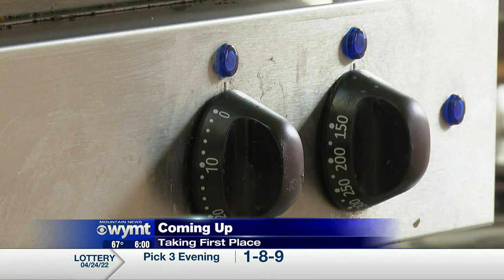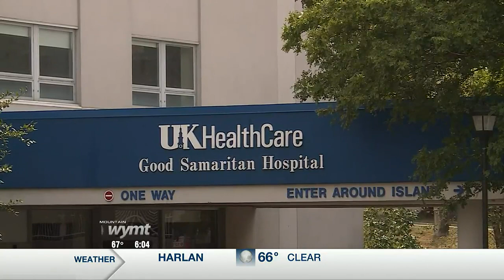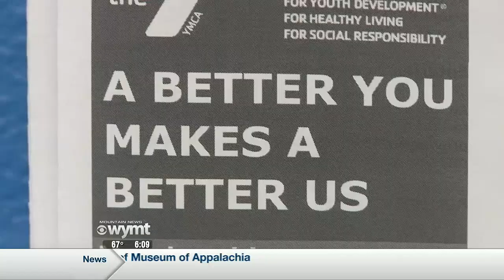WYMT Mountain News This Morning at 6 a.m. - Top Stories - 4/25/22